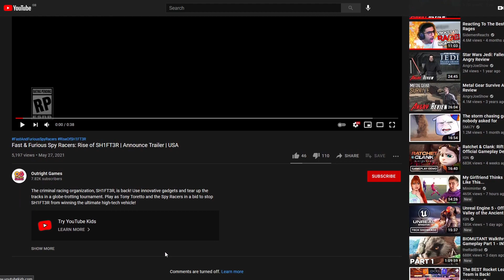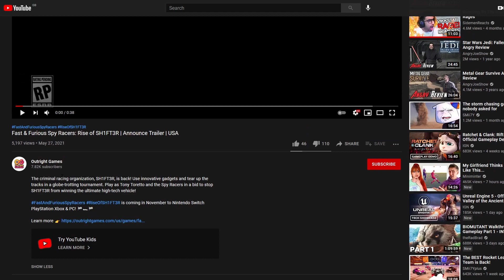Fast & Furious Branding Being DESTROYED EVEN MORE by a New Game, Spy Racers!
In this one we are taking a look at a new Fast & Furious game, Spry Racers, the Rise of Shifter or Sh1ft3r as they have spelt it. This is based off an animated Netflix series but that doesn't excuse how stupid it looks and bouncing off Crossroads, it couldn't have been a worse time to release a Fast & Furious game.